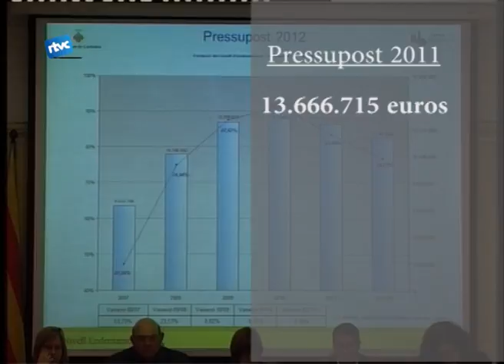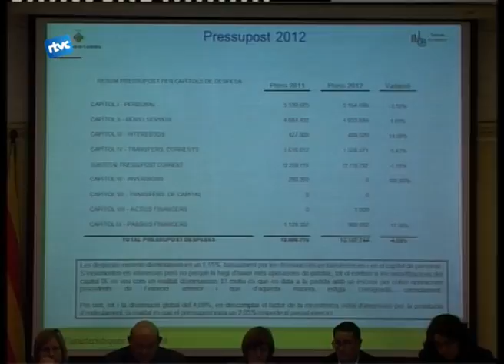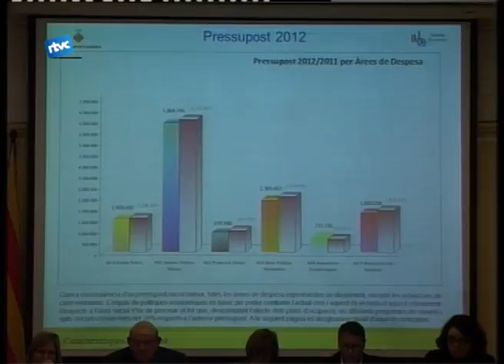Acomiadaments, retallades, pujades...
El passat dijous es va celebrar el primer ple municipal del 2012. Un ple amb 13 punts dintre del ordre del dia. El punt més important d'aquest ple va ser el que veurem més tard, l'aprovació dels pressupostos del 2012. Però abans de res veiem com va anar aquest primer ple municipal.
Un dels punts més esperat del ple va ser l'últim. L'aprovació inicial del Pressupost municipal. En aquest punt es van donar els detalls de la previsió de despeses i ingressos de l'ajuntament durant el 2012.
I finalment una de les problemàtiques del ple de gener ha estat les retallades que han afectat a treballadors de serveis públics del poble. Una qüestió molt polèmica per l'oposició.